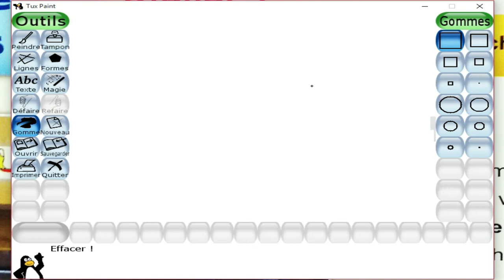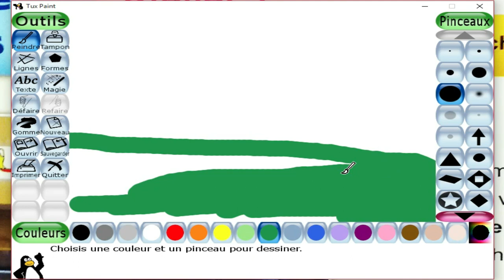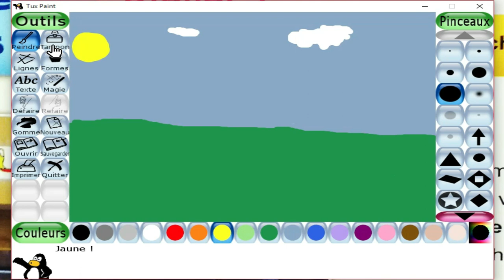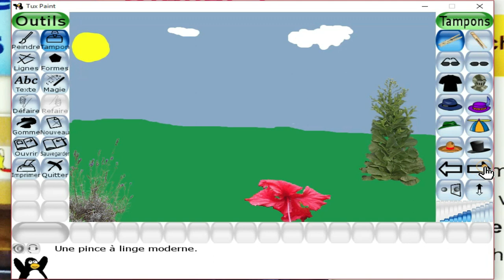CP / Informatique: je dessin avec Tuxpaint Dessin 2 Prof: Lazia